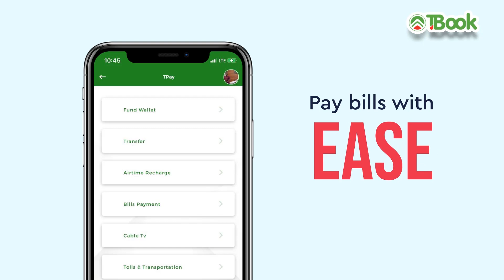Tbook - The best personal application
TBook is a personal mobile application that provides financial services while entertaining, educating and informing the user and serving as a companion to monitor payments, taxes and all tax-related information. TBook is what I would call a one-stop shop as far as mobile applications go. This mobile application was designed with features that are not quite common to the everyday mobile applications available on Android and iOS platforms.